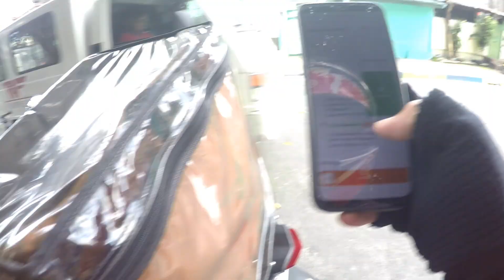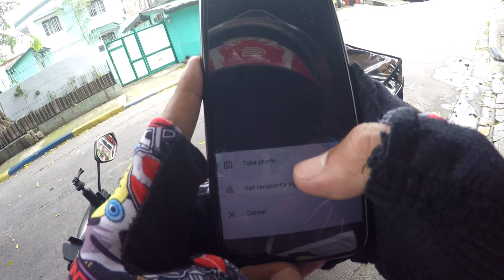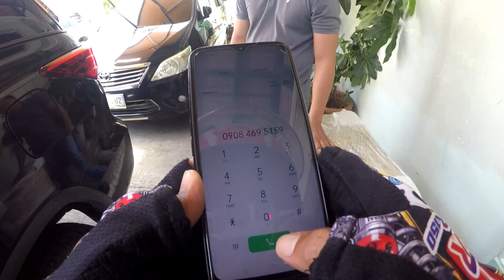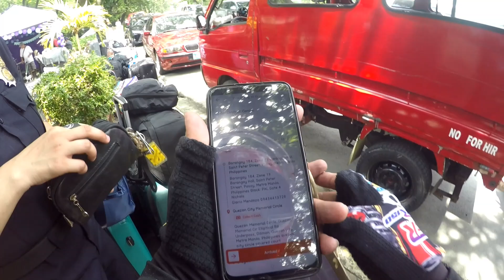Napalaban Ako Ang lalaki Ng item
Napalaban Ako Ang lalaki Ng item, grabi ba, tips at diskarte, Ang laki Ng kinita ko dahil sa mga additional Kasi malalaki Ang item